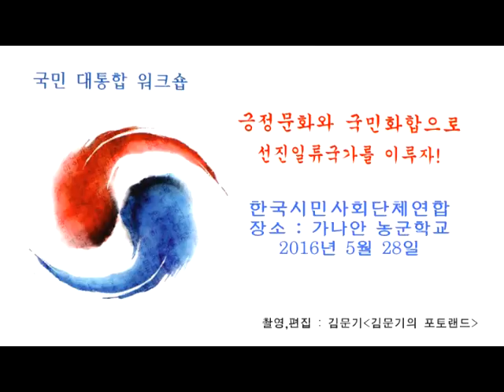국민대통합 워크숍 - 박준 고문 특강 / 2016년 5월 28일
국민대통합 워크숍
긍정문화와 국민화합으로 선진일류국가를 이루자!

한국시민단체연합
양평 가나안 농군학교 2016년 5월 28일

개회사.   사회 : 이상호 교수
축시낭송 : 물처럼 그렇게 살순 없을까? -김소엽 시- 이강철, 전명자
경과보고 : 박종철 사무총장
내빈소개 : 사회자
환영사 : 고종욱 총재
축사 : 이선구 고문
축사 : 김평일 자문위원
추대 및 위촉 : 고종욱 총재
MOU 체결식 : 한국시민단체연합 - 고종욱 총재.
             사랑의쌀나눔운동본부 - 이선구 이사장

축하공연 : pf.홍서연
그리운 금강산 - 테너 오준영, 소프라노 백현애
넬라판타지아 - 테너 오준영, 소프라노 백현애
그리워 - 소프라노 김복희
오솔레미오 - 테너 오준영, 소프라노 백현애, 소프라노 김복희, 소프라노 이경숙
국악명창 : 경기민요 서도소리 노광희 -서울문화홍보원 국악단 단장-

특강 : '긍정의 문화와 화합의 사회를 이루어가는 지도자의 자세' 박준 고문
분과별 토의 : 10개 분과 위원장, 총무 선출. 토론 및 발표
특강 : '한국의 갈등과 양극화현상, 부정의 문화와 반목의 사회를 변화시키는 사회단체의 역할' 김영진 고문
평화의 메달 수여식
메세지 낭독
만세삼창
폐회 : 고종욱 총재

사진,영상촬영. 편집 : 김문기-김문기의 포토랜드-